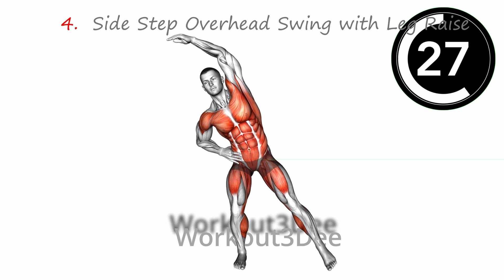3 Min Workout for Beginners (Full Body)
3 Min Workout for Beginners Full Body

✅ Recommended Plan
Week 1 👉🏼 Do It 3 Days a Week (1 to 2 rounds a day)
Week 2 👉🏼 Do It 4 Days a Week (1 to 2 rounds a day)
Week 3 👉🏼 Do It 5 Days a Week (1 to 2 rounds a day)
Week 4 and beyond 👉🏼 Do It 6 Days a Week (1 to 2 rounds a day)